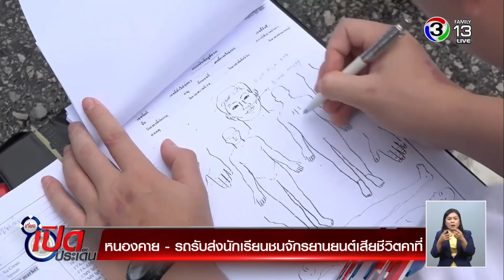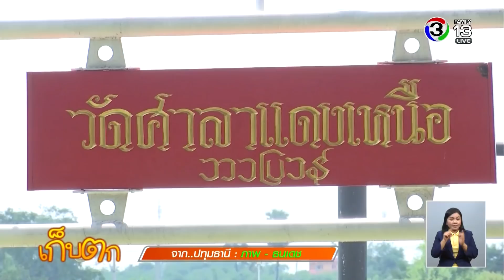เที่ยงเปิดประเด็น | NEWS Update, เก็บตก | 16-07-61 | Ch3Thailand